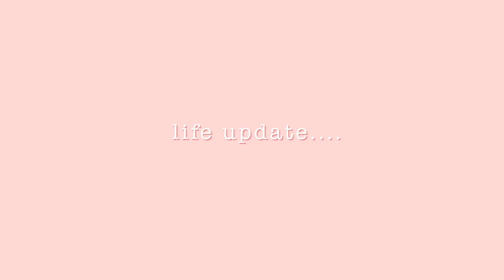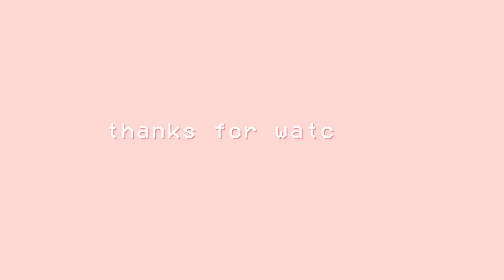taking pictures for instagram + vlog